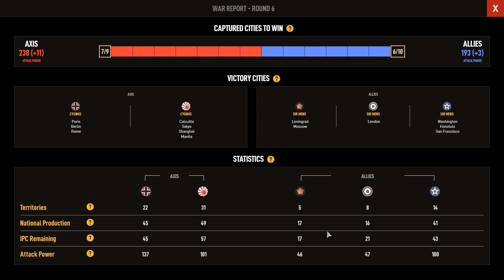Axis & Allies 1942 Online G6 SirMens(allies) vs Cygnus(axis)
Axis & Allies 1942 Online